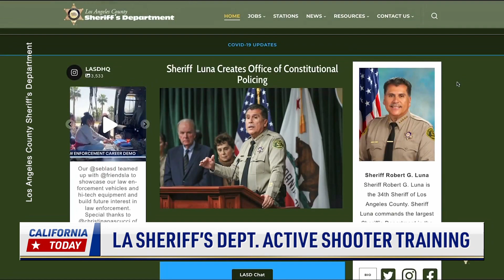LA SHERIFF’S DEPT. ACTIVE SHOOTER TRAINING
Responding to critical situations is never an easy task.  The LA County Sheriff’s Department gave the public a peek into the training which officers go through to prepare for active shooter incidents.  Let’s take a look at the video they shared on Facebook.